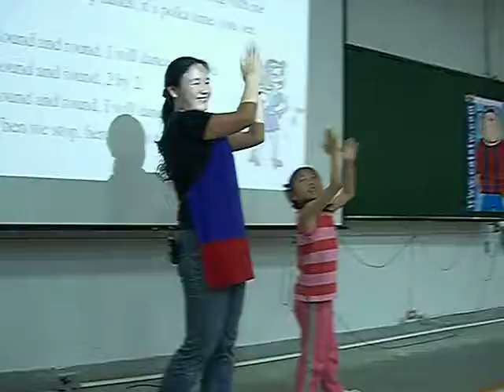Polka Time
Catherine 教學